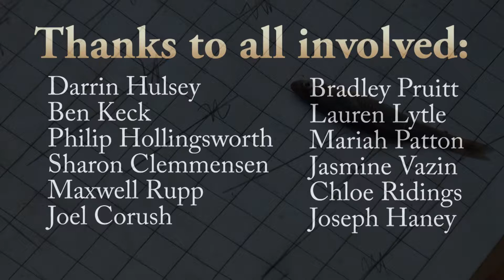Ichthyology Trip 2013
Yearly trip during Fall break with graduate students and undergrads.